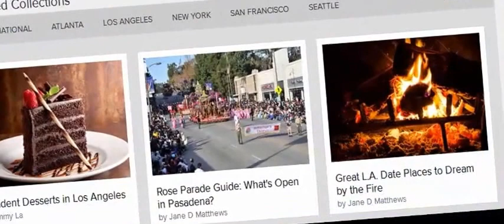5 Reasons Why You Should Immigrate To Canada Rather Than USA:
In spite of the fact that Canada has lesser populace and colder atmosphere than USA, there are a couple reasons why you can settle on moving to Canada instead of USA. They are: 1) Friendly Immigration Policies 2) Better Healthcare System 3) Affordable Education System 4) Better Security 5) Better Overall Lifestyle. In all the previously mentioned classifications, which are additionally as critical as your pay, Canada scores higher than USA. Despite the fact that the needs are distinctive for various workers, it is ideal to adopt an all encompassing strategy when you are taking one of the greatest choices of your life.